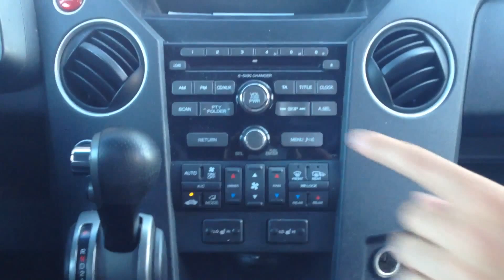Сухой туман (сухой дым) - ароматизация салона автомобиля AromaDryFog